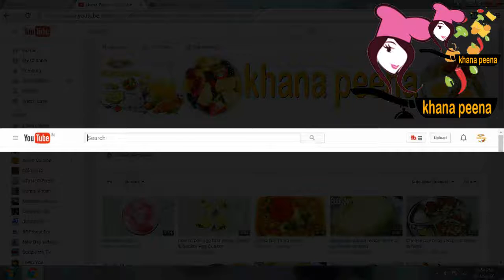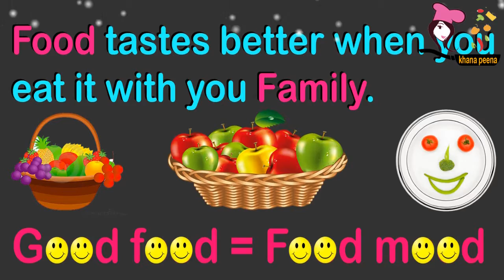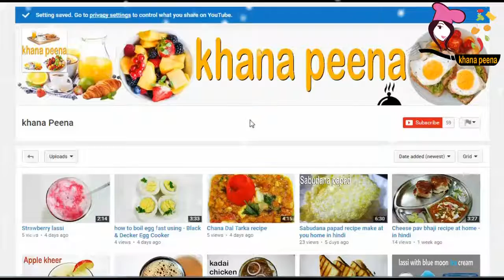How to Make perfect Batter for Soft and Spongy Idli-Dosa